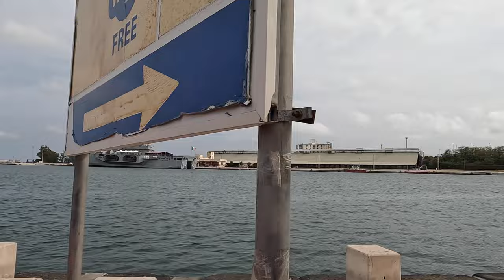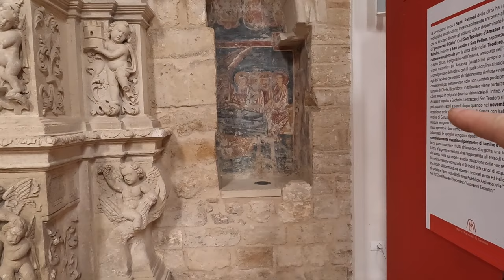Puglia, Italy, Annual Leave 2023 | Lecce, Ostuni, Monopoli, Bari, Brindisi | Travel Vlog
27 Irish Employment Law Cases: Priceless Lessons for Employers and Employees from Decided Cases of the EAT, Equality Tribunal, and High Court

MY PODCAST
The Irish Law and Small Business Podcast: